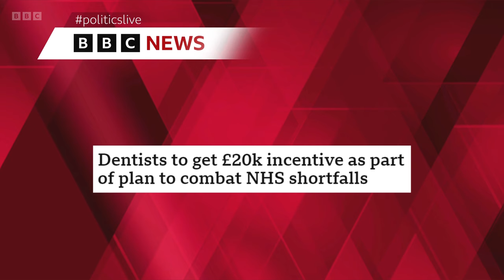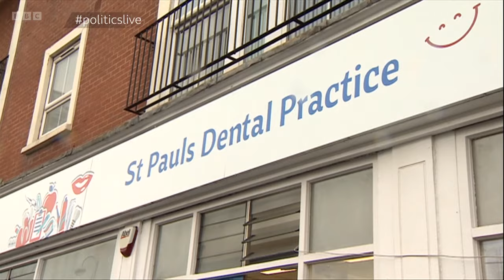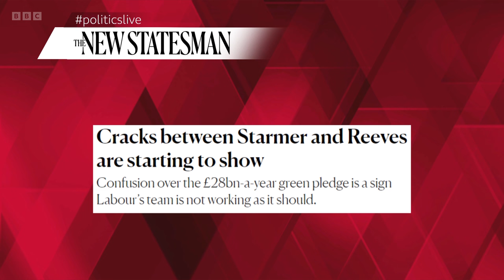Politics Live and PMQ's | 7th February 2024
This is an episode of BBC’s Politics Live on Wednesday 7th February 2024 - hosted by Jo Coburn, as she is joined by the BBC’s Deputy Political Editor, Vicki Young, and a panel of guests for the weekly Prime Minister’s Questions. This programme was on air from 11:15AM BST until 13:00PM BST.